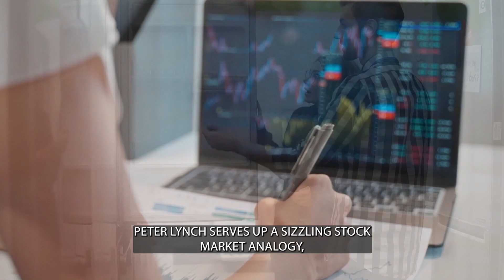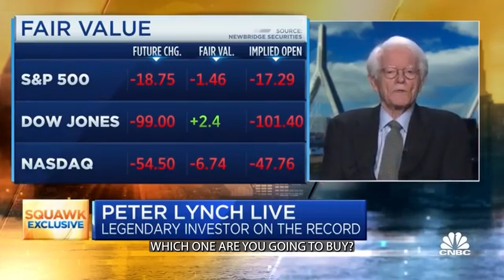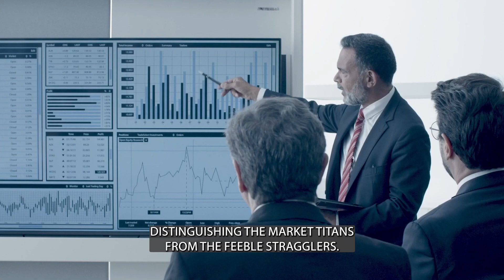Peter Lynch - How to find a GREAT opportunity STOCK!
Join legendary investor Peter Lynch in this enlightening video as he shares his expert advice on how to find great opportunity stocks. Lynch dives into the importance of conducting thorough research, understanding industry trends, and identifying companies with a competitive advantage. With his signature storytelling style and practical insights, Lynch equips viewers with valuable strategies to uncover hidden gems in the stock market and maximize their investment potential.